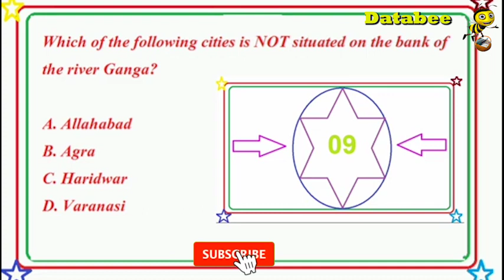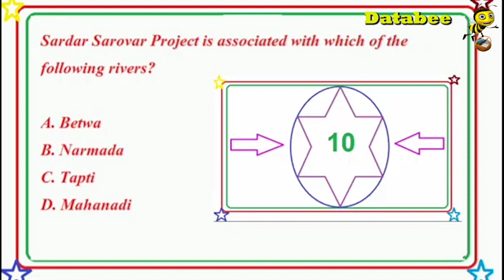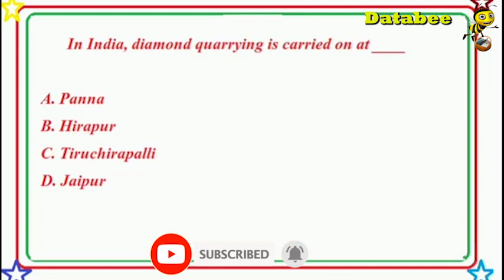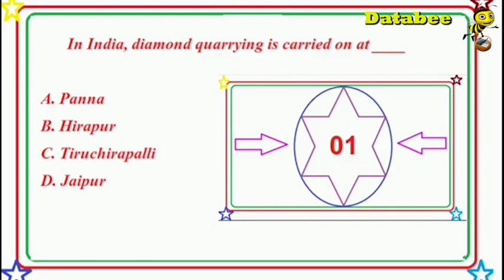TNPSC GENERAL KNOWLEDGE QUESTIONS part 6| GK questions in English | TAMIL QUIZ | DATA BEE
TNPSC GENERAL KNOWLEDGE QUESTIONS # GK Tamil # TNPSC GK questions